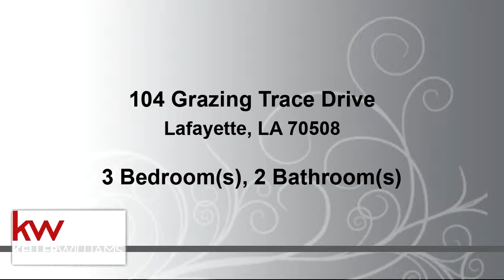Residential for sale - 104 Grazing Trace Drive, Lafayette, LA 70508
Beautiful, well kept home in Sawgrass subdivision is waiting for you!  Need a split floor plan? Got it here.  Want an awesome outdoor living space with fireplace? Check!    Custom kitchen with large pantry?  YEP!  Like to fish? How about the stocked pond at the end of the cul de sac?  Fresh paint throughout?  We have that too!  If that's not enough, there's a separate laundry room, ample storage, beautiful hardwood floors and so much more.  Check this one out!

Bedrooms: 3
Bathrooms: 2
Square Feet: 1495
Price: $205,000

For more information about this property, please contact Tiffany Pellerin at or . You can also text 5593088 to 67299.

06/20/2019 03:53:01 am

Last modified: